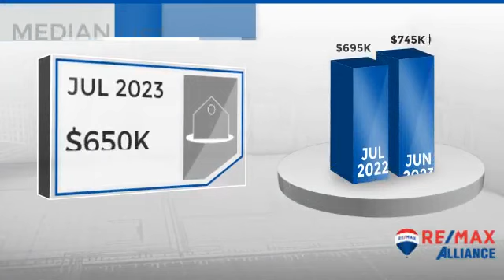Wheat Ridge,CO, Real Estate Market Update from REMAX Alliance,August, 2023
REMAX Alliance Video Update recapping market activity within Wheat Ridge, CO, during the month of August, 2023